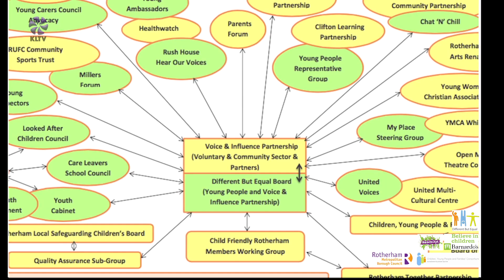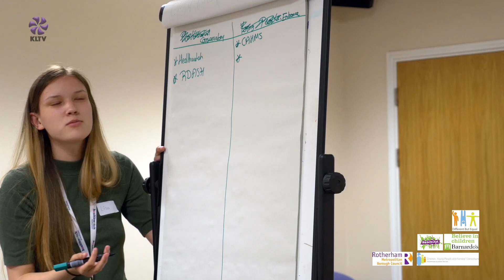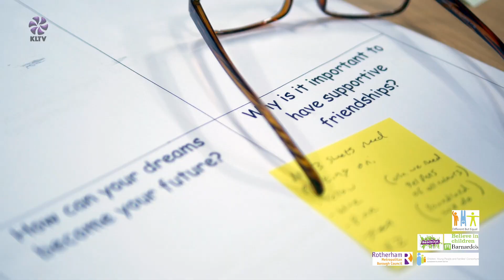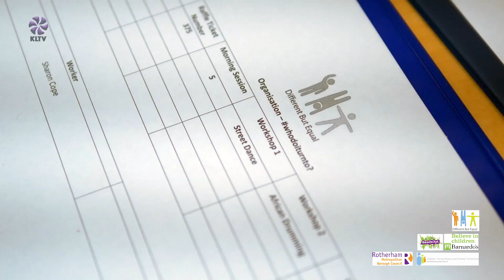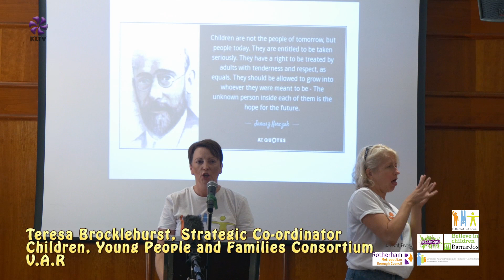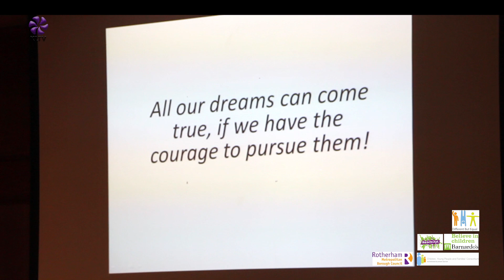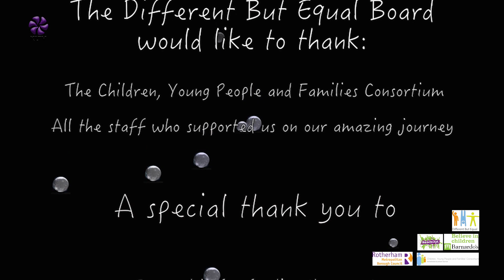Different But Equal | Changing lives in the Community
The Different but Equal Board is a group of young people from across Rotherham who have come together through their relationships with the different organisations they are supported by, such as the Children, Young People and Families' Consortium, and ReachOut.

The Board aims to celerate diversity andf culture within Rotherham, and see more young people become involved with thier community in a positive way.